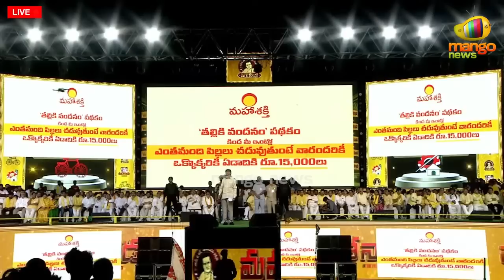Chandrababu Naidu About Maha Shakthi Scheme At Mahanadu 2023 | TDP Election Manifesto | Mango News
Nara Chandrababu Naidu About Maha Shakthi Scheme At Mahanadu 2023.